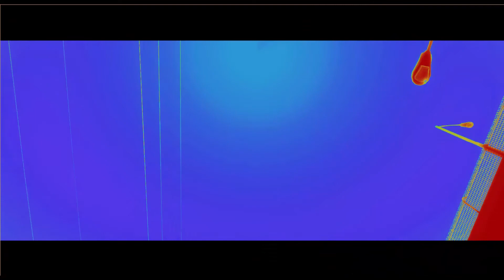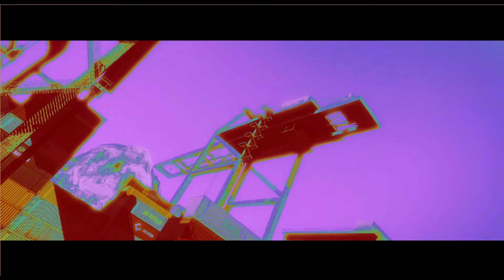Bad Race Aston Martin V12 Vantage